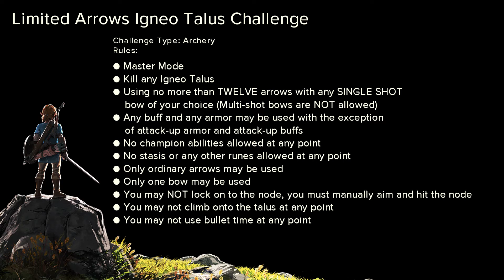Breath of the Wild - Limited Arrows Igneo Talus Challenge - 164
Challenge Countdown to Tears of the Kingdom - 164
Limited Arrows Igneo Talus Challenge